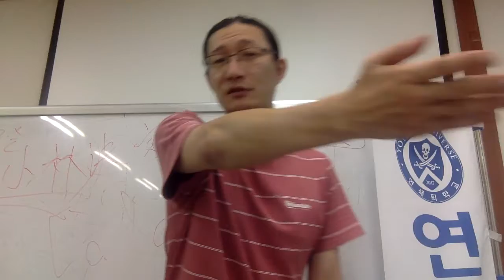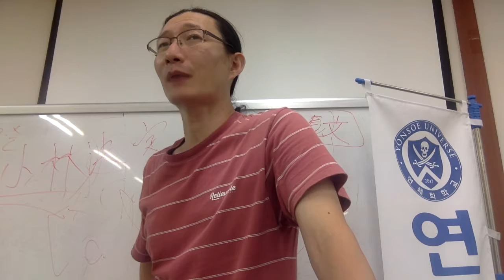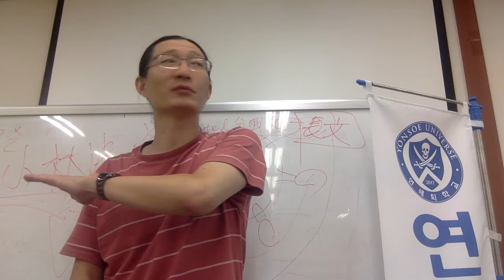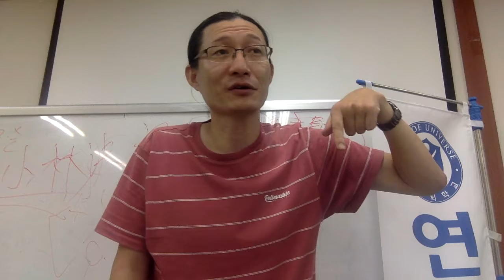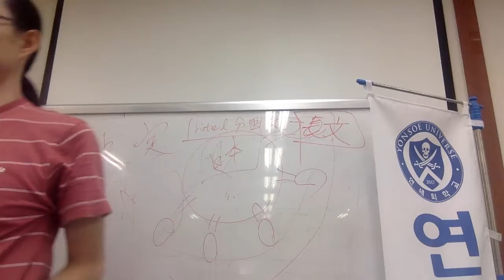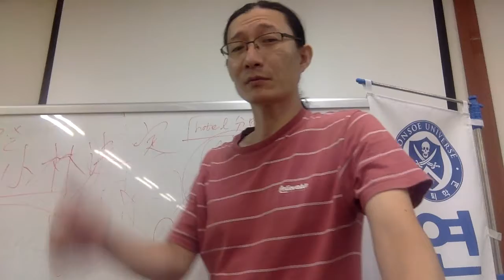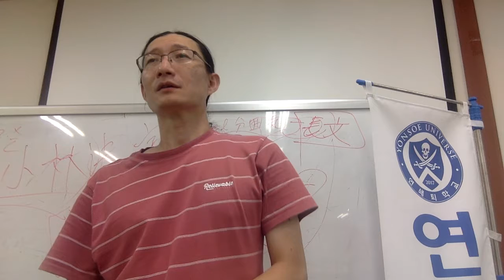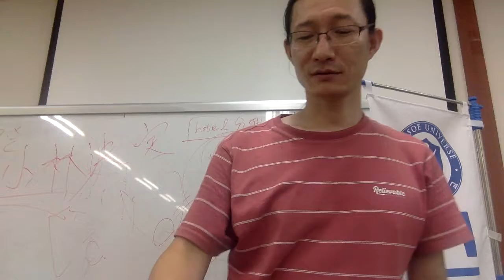한국은 선진문명권은 아니지만 나름 대단 Capt Jang Japanese 連鎖教育 태평일술 日本就職